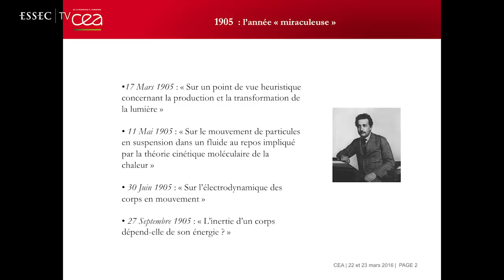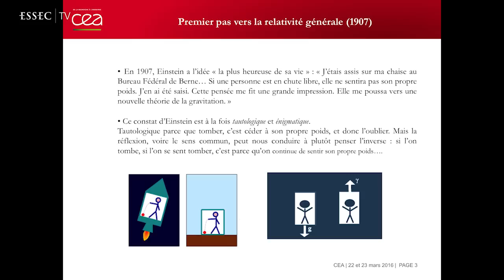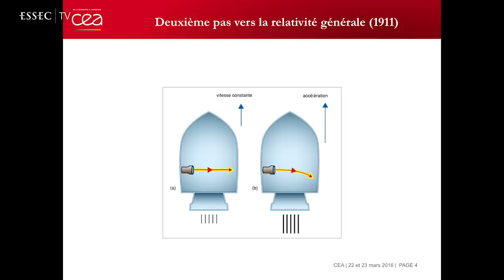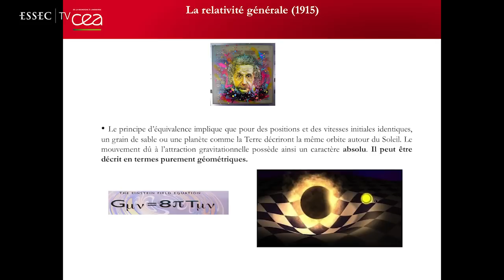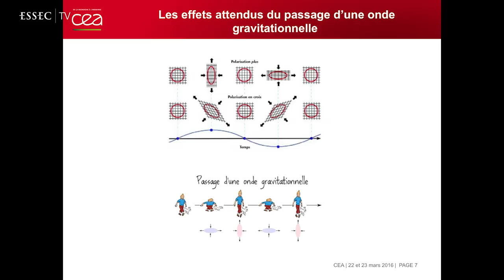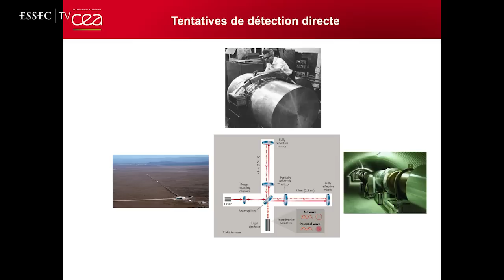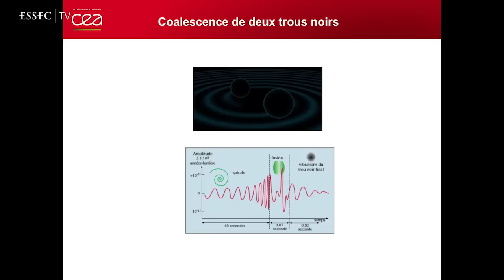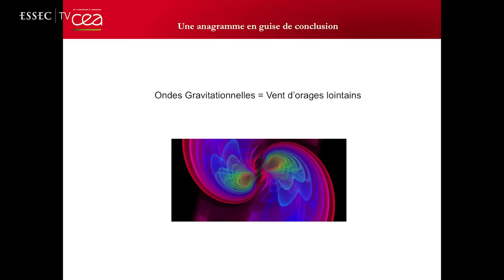Le monde selon Einstein par Etienne Klein, Global BBA ESSEC 2016 | iMagination Week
Cette conférence de l'iMagination Week Global BBA 2016 intitulée " Le monde selon Einstein" était proposée par Etienne Klein, directeur de recherches au CEA.

Le centre iMagination est dédié à l’imagination, à l'innovation et à la transdisciplinarité, il a pour but de former les managers d'aujourd'hui et de demain à comprendre le monde en mouvement tout en les rendants acteurs du monde à construire. L’iMagination Week Global BBA s’inscrit dans cette démarche en proposant un programme personnalisé aux étudiants du BBA.